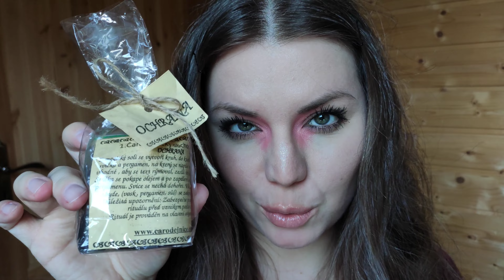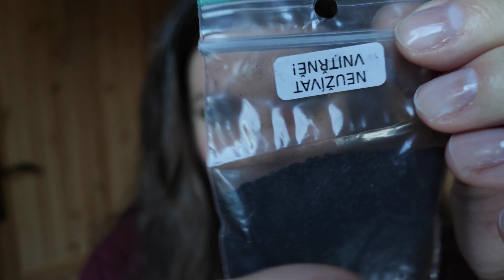Čarodějnický rituál 🪄 Vaše přání a kouzlo na ochranu jen tak pro radost | ASMR CZ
Dnes večer si pro radost a potěšení uděláme kouzelnický rituál 🧚‍♀🪄
Doufám však, že se Vám přání splní ❤️✨

Líbí se Vám má videa a chtěli byste mě podpořit?❤️
Zde můžete:
Děkuji😊